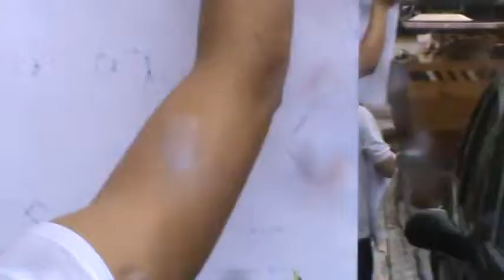M2U00694 - Passeata Cívica em Jandaia do Sul - parte 7/11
Dia 29/06/2013 - Passeata de Protestos, Cívica e Ordeira, na Av. Dr. Getúlio Vargas, de Jandaia do Sul - Pr.